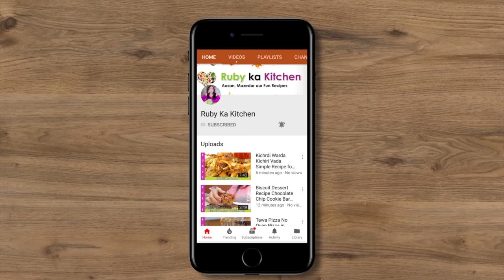My New Trick to Make Perfect & Easy Katori Chaat for Ramadan 2023 Iftari Recipe in Urdu Hindi - RKK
Ye hai meri recipe super simple liquid atta katori chaat ki recipe.